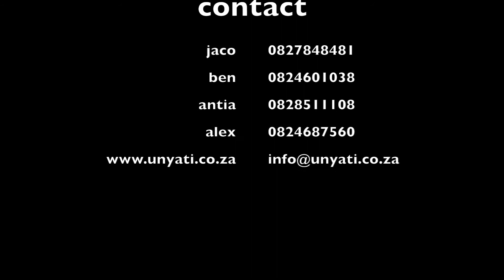Buffalo Unyati Auction May 20th, 2017 Part 2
Nomcebo buffalo heifer, Bhekifa daughter, spread